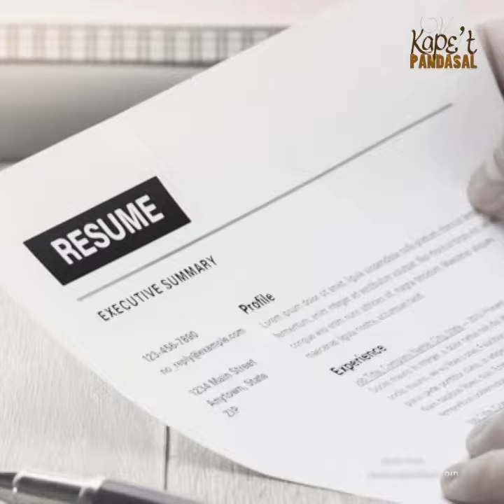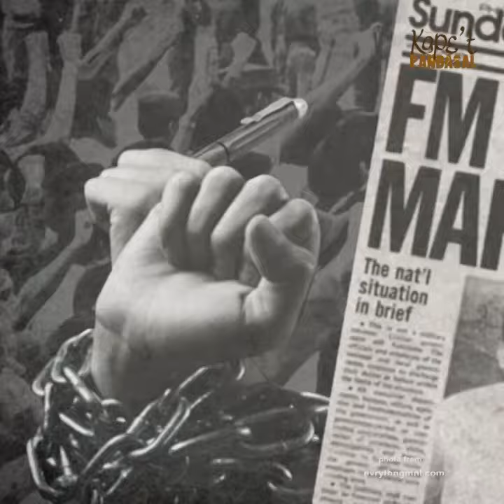PILIIN ANG BUHAY | Kape't Pandasal kasama si Fr Jboy Gonzales, SJ